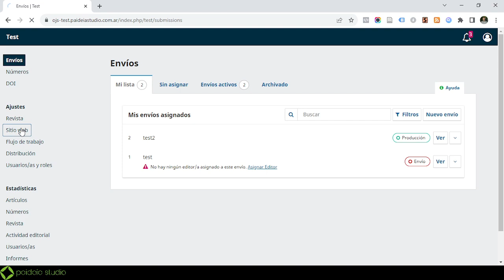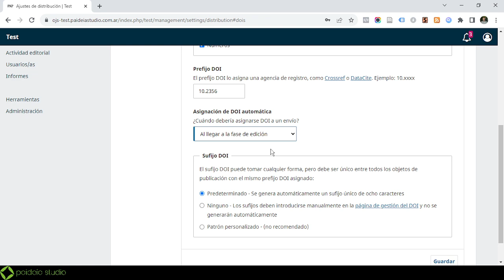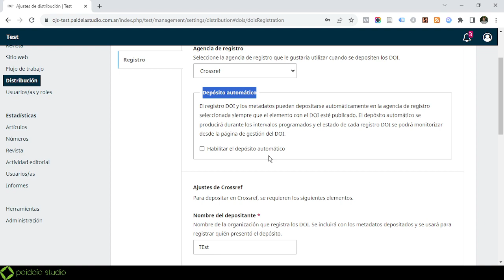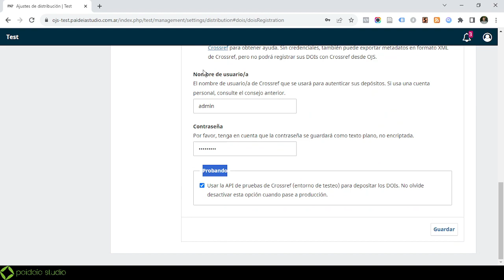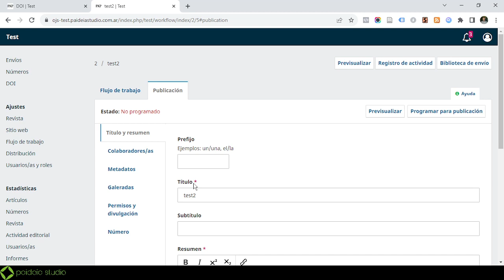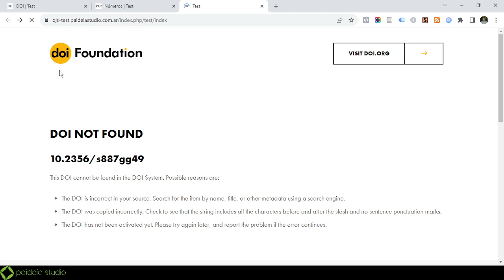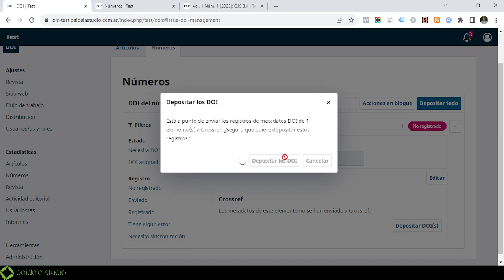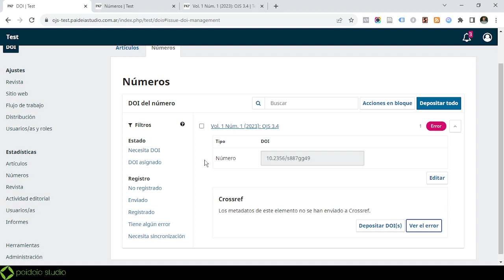tips ¿Cómo generar y depositar DOI en OJS 3.4?